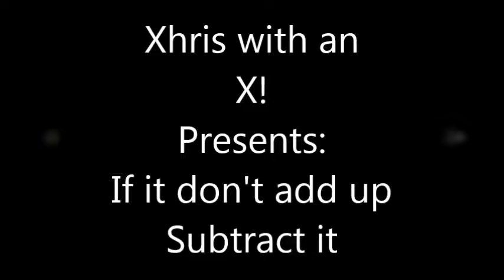If it don't add up, Subtract it! | XhriswithanX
Always trust your gut and really never second guess